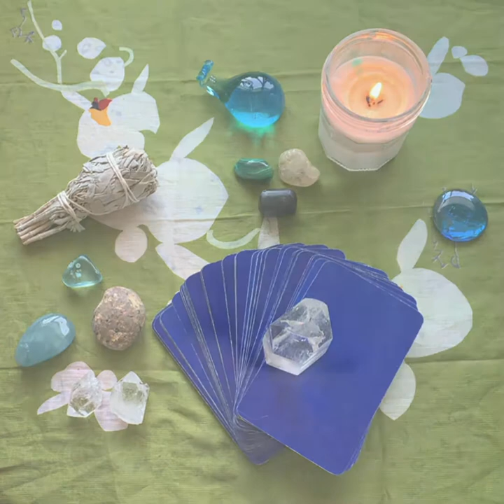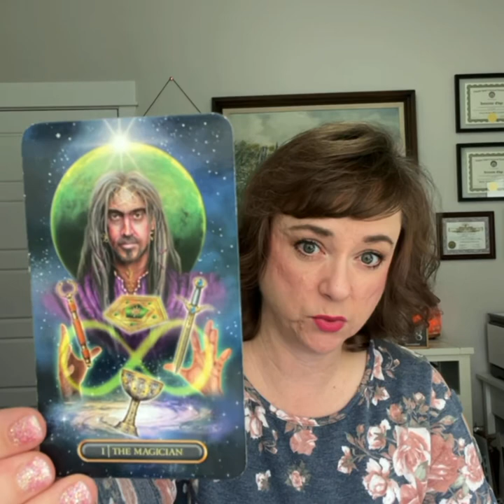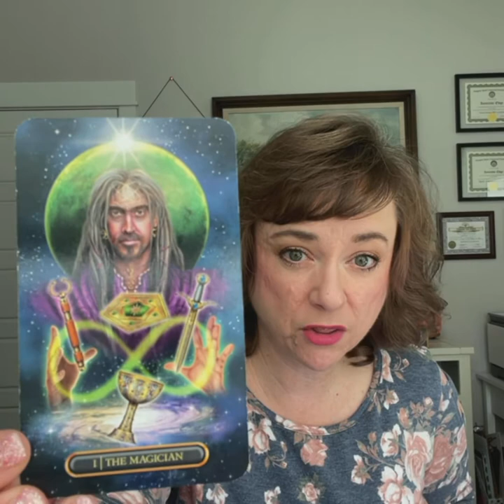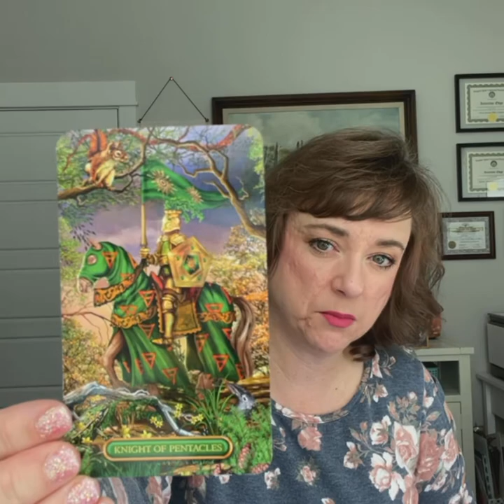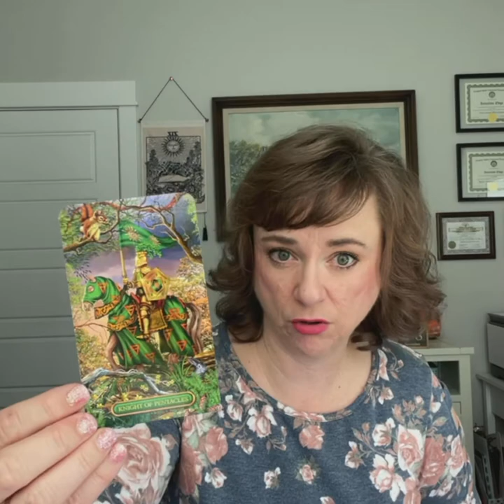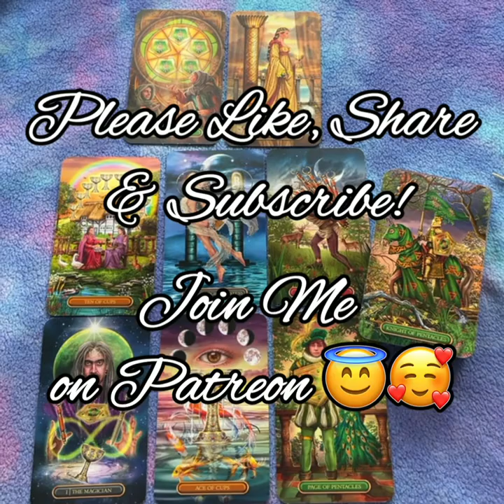Our Week Ahead Nov 29 - Dec 5, 2021